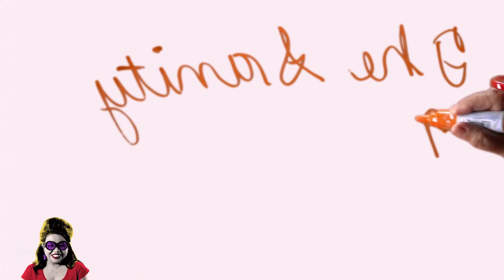Jessica Zafra and Vito Hernandez TRAILER